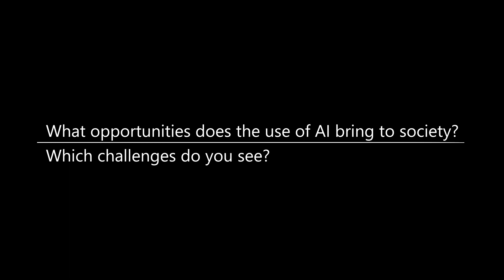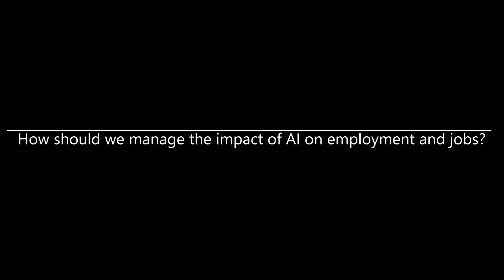Microsoft President Brad Smith talks AI and society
Microsoft’s president and chief legal officer Brad Smith discusses the future of artificial intelligence (AI) and its impact on society, following the release of a new Microsoft book "The Future Computed". Recorded in January 2018; Berlin, Germany.